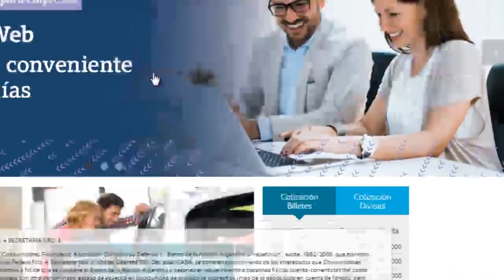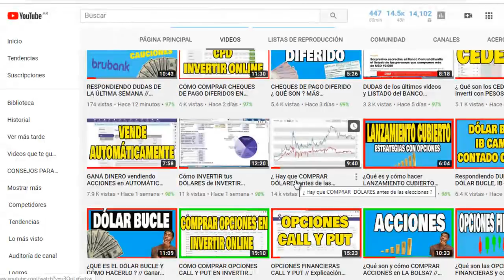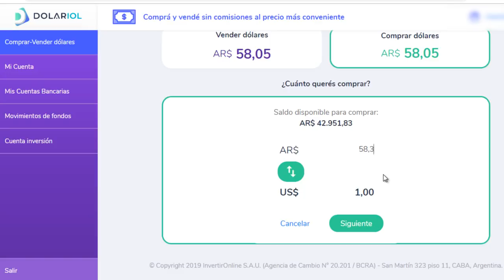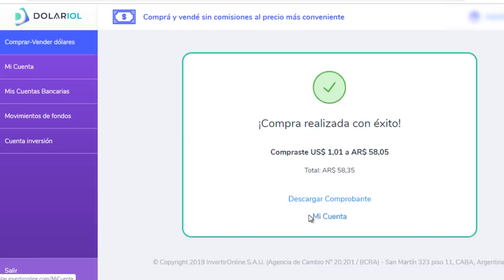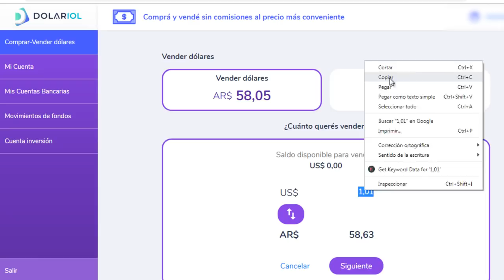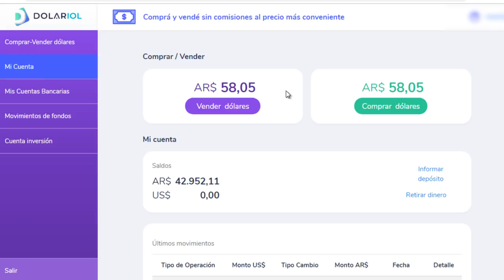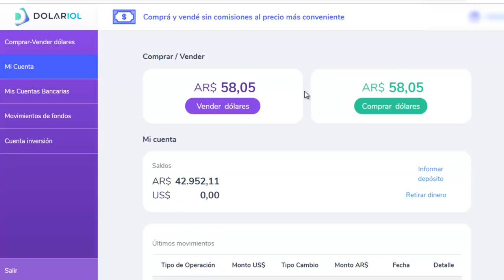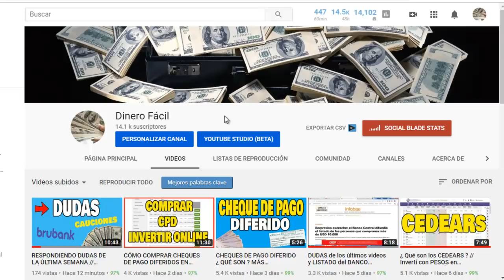CÓMO COMPRAR EL DÓLAR MÁS BARATO QUE EN CUALQUIER LADO // truco ARGENTINA 2019